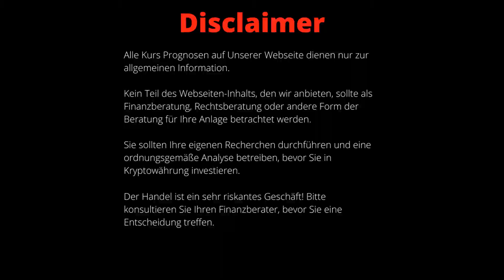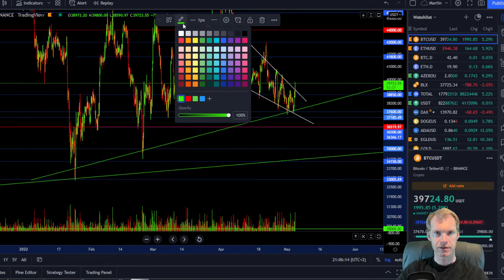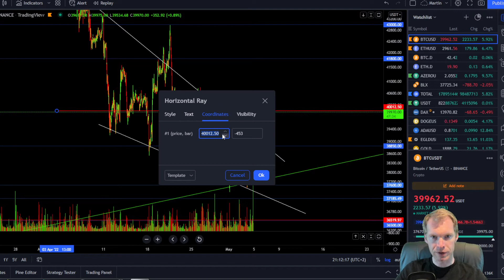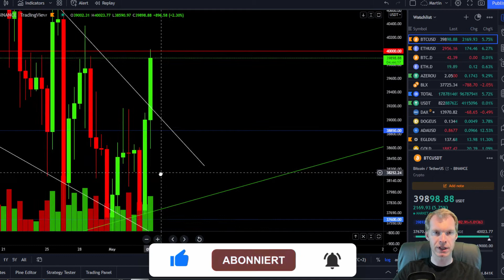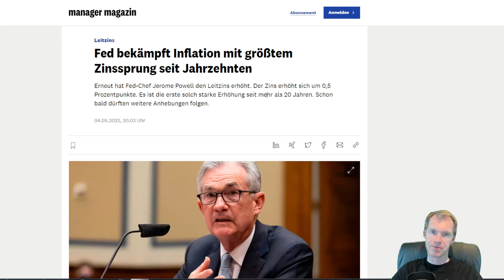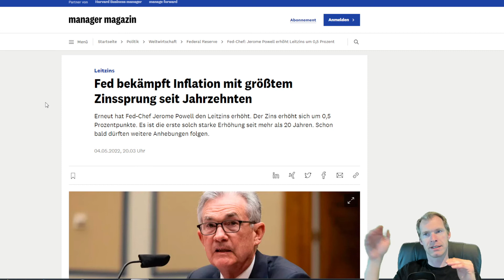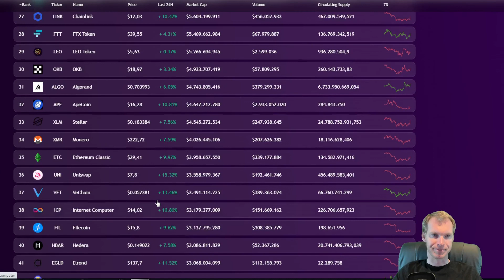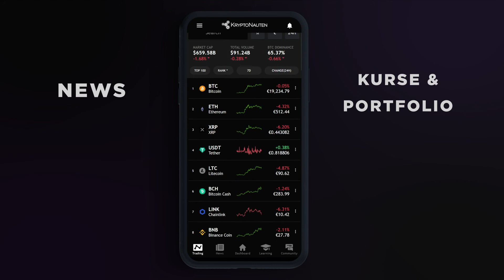Marktanalyse TA 04.05.2022 - Boden BTC erreicht?! FED erhört Leitzins, was bedeutet das für Krypto?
Wöchentliche Marktanalyse mit Martin - Chartanalyse von Bitcoin und Ethereum

Bitcoin  bildet bei 37.700$ eine Unterstüzung und einen Eventuellen Boden! Die FED erhöht den Leitzins weiter um 0,5 %! Was bedeutet das für uns?
Ethereum bildet den Boden um 2.750 $
3000$ aktueller Widerstand!

▬▬▬▬▬▬▬▬▬▬▬ Unsere Konferenz ▬▬▬▬▬▬▬▬▬▬▬

⚠️ NÄCHSTE Konferenz: 01. bis 03. Oktober 2022 in Köln auf dem größten Event-Schiff Europas! 🚢
Sichere dir jetzt hier dein Ticket 🎫

Auch in diesem Jahr erwartet euch mit der Crypto Rockstars Cruise 2022 die größte deutschsprachige Blockchain- und Kryptokonferenz in Köln auf dem MS RheinEnergie Eventschiff! Die Mission der Crypto Rockstars ist es, Menschen über aktuelle wirtschaftliche Trends, soziale Veränderungen und Chancen aufzuklären, die uns die Blockchain-Technologie bietet.

▬▬▬▬▬▬▬▬▬▬▬ Chat-Gruppen ▬▬▬▬▬▬▬▬▬▬

▬▬▬▬▬▬▬▬▬▬▬ Social Media ▬▬▬▬▬▬▬▬▬▬▬

▬▬▬▬▬▬▬▬▬▬ Ref.-links (Börsen) ▬▬▬▬▬▬▬▬▬

▬▬▬▬▬▬▬▬▬▬  Mail-Kontakt ▬▬▬▬▬▬▬▬▬▬

▬▬▬▬▬▬▬▬▬▬ Unsere Mission  ▬▬▬▬▬▬▬▬▬